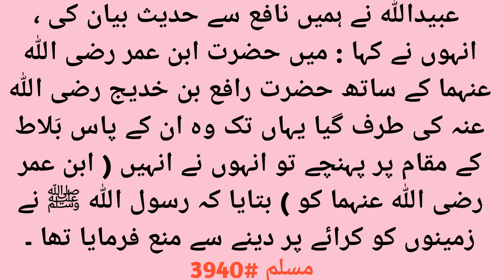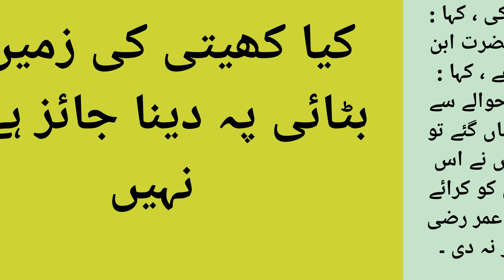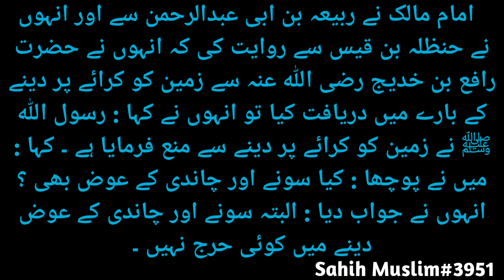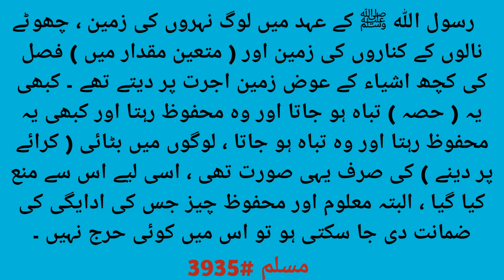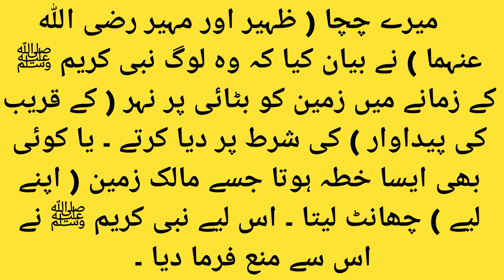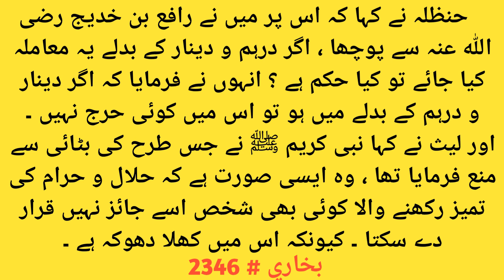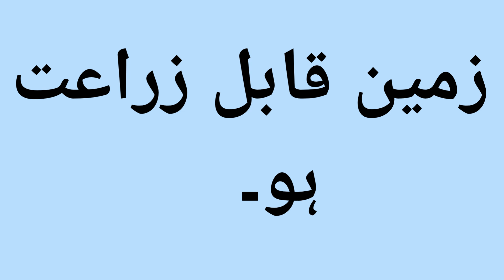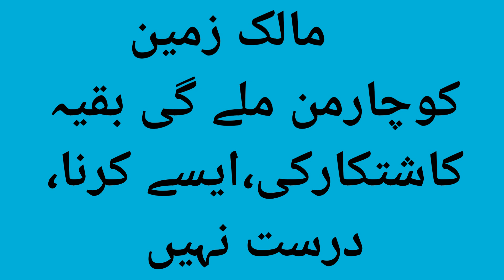Kya Thekay Pe Zameen Dena Jaiz Hai ? | Zameen Batiya Par Dena Jaiz hai | Mufti Shoaib Azam